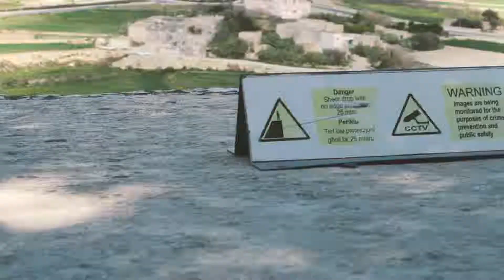CRAZY ALLEYS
My third day in Malta, visiting the beautiful Mdina's village